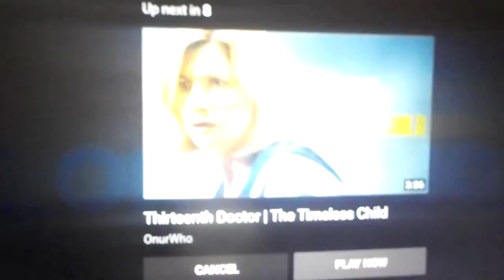13th Doctor Sings Without me ! king of controversy ! Doctor who Parody !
13th Doctor Sings - Without me ! king of controversy ! Doctor who Parody!

Welcome to the Doctor Who Channel! Travel in the TARDIS with clips dating back to the Doctor's first incarnation in 1963, all the way through dozens of regenerations. Including behind-the-scenes footage, exclusive videos and our very own show Doctor Who: The Fan Show - this is the place to find all the best official clips. This is a commercial channel from BBC Studios. Service & Feedback

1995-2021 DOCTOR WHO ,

All audio, visual and textual content on this video (including all names, characters, images, trademarks and logos) are protected by trademark, copyrights and other Intellectual Property rights owned by BBC Studios or its subsidiaries, licensors, licensees, suppliers and accounts. DOCTOR WHO name or livelihood. All material copyright BBC Studios .

Original videos by OnurWho

"We can evolve while still staying true to who we are. We can honour who we've been and choose who we want to be next." Music: Audiomachine - Paramount doctorwho thedoctor 13thdoctor fanvidfeed tribute Music in this video by Mrs Buckle Down

Toutes les infos sont ici : All informations are here : Subscribe to my channel if you like my videos, click on the link / Abonnez-vous à ma chaîne si mes vidéos vous plaisent, en cliquant All my covers/Toutes mes reprises - - - - - - - - - - - - - - - - - - - - - - - - - - - - - - - - - - - - - - - - - - - - • Facebook • Twitter • E-mail : - - - - - - - - - - - - - - - - - - - - - - - - - - - - - - - - - - - - - - - - - - - - Equipments used / Matériels utilisés : Synth CASIO XW-p1 & mic T-BONE SC 450 | ADOBE AUDITION & ADOBE PREMIERE PRO (+SONY VEGAS PRO 13) DOWNLOAD/TELECHARGEMENT = _ _ _ _ _ _ _ _ _ _ _ _ _ _ _ _ _ _ _ _ _ _ _ _ _ _ _ _ _ _ _ _ Eminem - Without me - 2002 Suggested by UMG Eminem - Higher (Official Video) Explicit Music in this video Learn more Listen ad-free with YouTube Premium Song Without Me Artist Eminem Writers Eminem, Kevin Bell, Malcolm McLaren, Jeff Bass, Anne Dudley, Trevor Horn Licensed to YouTube by UMG (on behalf of Aftermath); Reach Music Publishing, ARESA, LatinAutor - PeerMusic, BMI - Broadcast Music Inc., Peermusic, Abramus Digital, AMRA, CMRRA, UMPI, LatinAutor, IMPEL, BMG Rights Management (US), LLC, UNIAO BRASILEIRA DE EDITORAS DE MUSICA - UBEM, Forward Music Publishing Co., Ltd., LatinAutorPerf, ASCAP, Kobalt Music Publishing, and 20 Music Rights Societies .
Music